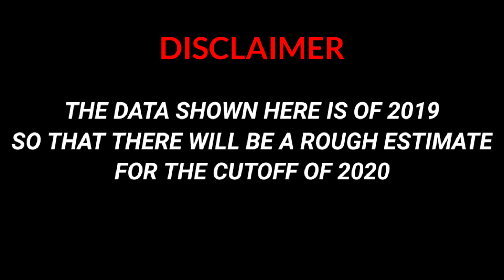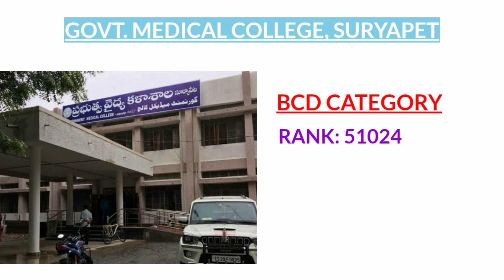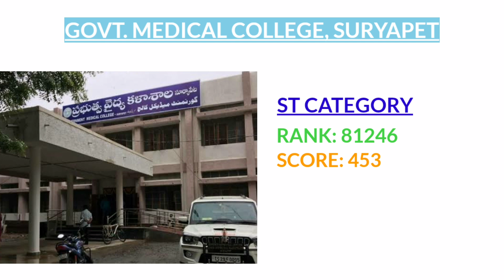GOVT. MEDICAL COLLEGE SURYAPET CUTOFF 2020 | NEET 2020 | KNRUHS [STATE QUOTA]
In this video, I will tell you the NEET 2020 state quota cutoffs of Government Medical College, Suryapet.

Join the telegram channel for time to time updates of counselling